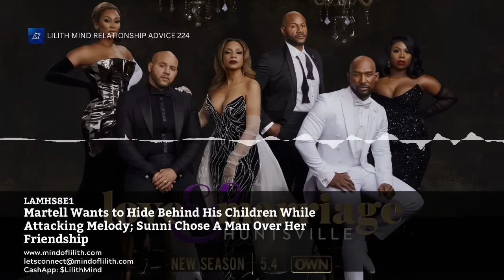LAMH S8EP1 | Martell Continues to Hide Behind His Children | I'm Glad Destiny is Back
Martell says that children need their fathers more than their mothers; he is talking about his children or himself? His lack of self-awareness is beyond irritating. Does Sunni think she was wrong for betraying Destiny?